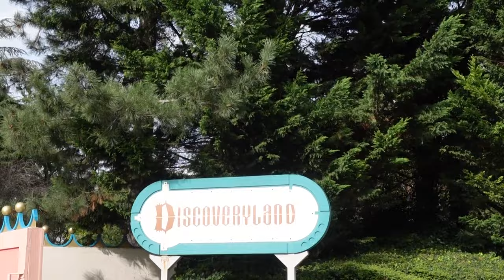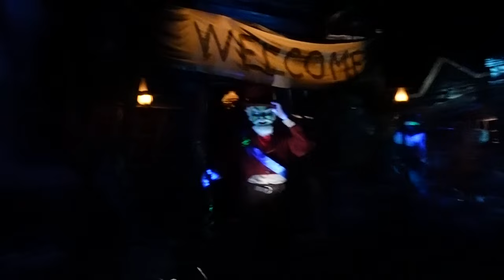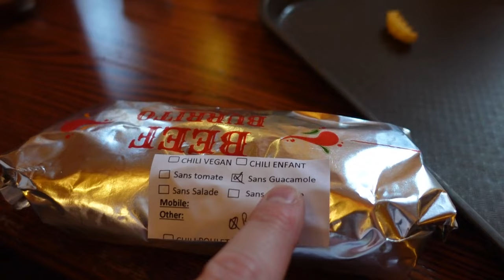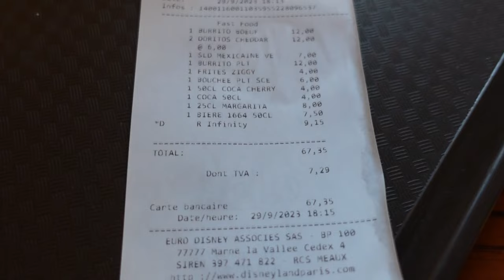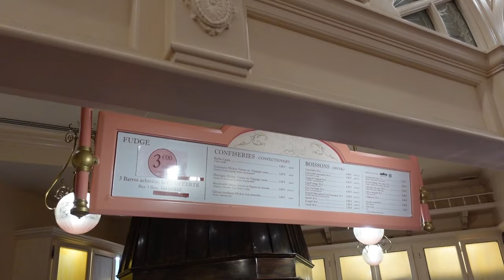DISNEYLAND PARIS VLOG 🏰 🇫🇷 | Day 1 | Disneyland Park | September/October '23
Join us on our first full day at Disneyland Paris. We got into the park a little later today as we were attending the Villainous Passholder event that night. We met up with Lloyd's family and had a great time together riding rides, after we said goodbye to them we watched Disney D-Light, which was sadly not so magical!

We’re Becky and Lloyd. We love travelling and exploring new places.

FOLLOW US -